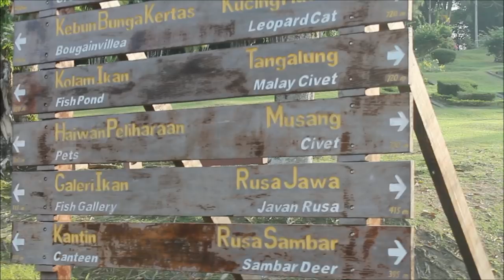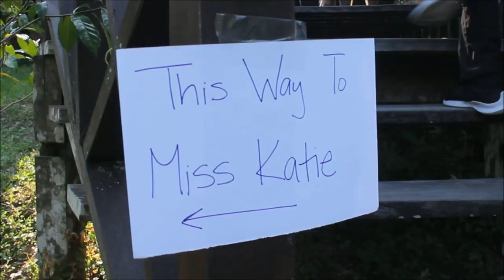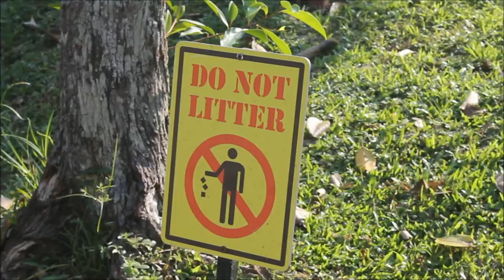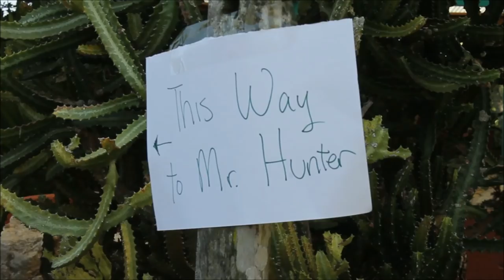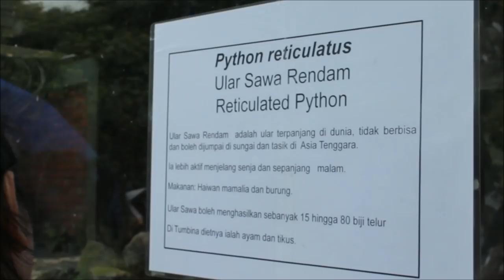The Beauty Of Bintulu ART CAMP 2019 at Taman Tumbina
Secondary schools in Bintulu , Sarawak such as SMK Baru , SMK Bintulu , SMK Assyakirin , SMK Kidurong , SMK Kemena & even a school without ETA SMK Bandar went for Art Camp at Taman Tumbina Bintulu . The students really have fun during camp . They get to learn English in best way , get to know new friends from other schools & gather with the ETAs too .

There are 5 stations that the students need to accept the challenge . We have Mural Painting at Miss Marcella's station where the students get to paint mural painting at the sun bear cage . Second , we have Fashion Show station with Miss Katie . At this station , students need to design some clothes using newspapers , leaves and even flowers . They are so creative ! Third , Mr Hunter's station with his poetry thingss . Students trying to express the nature or anything by writing something and paint it on a piece of paper . Next , get lit with Mr Thobias;s station where everyone get sweaty and make some dance moves inspired by animals . Last but not least , the students get to see some animals in Taman Tumbina closer such as hornbill , duck and even more at Mr Arran;